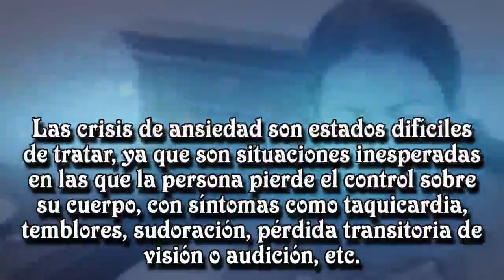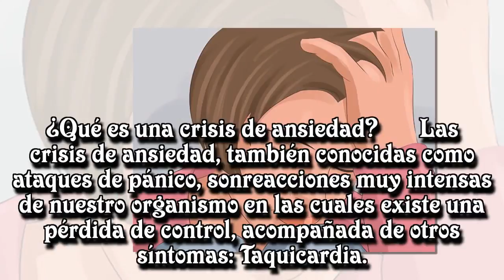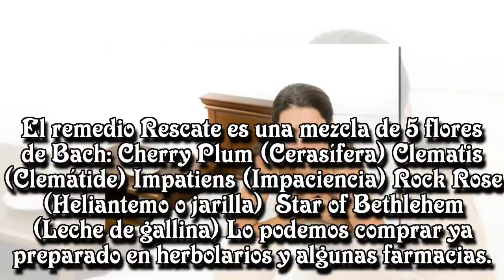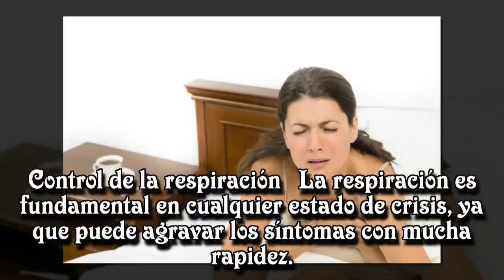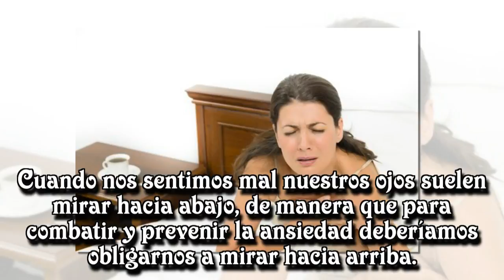7 tips para relajarte ante una crisis de ansiedad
7 tips para relajarte ante una crisis de ansiedad